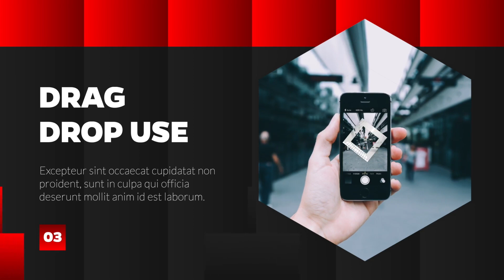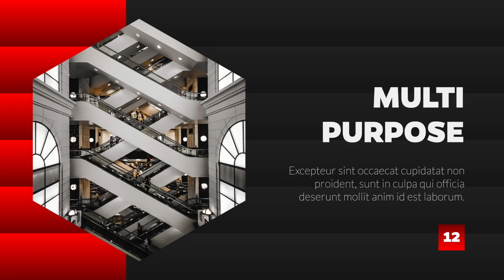Apple Motion Template | Clean Geometry - Corporate